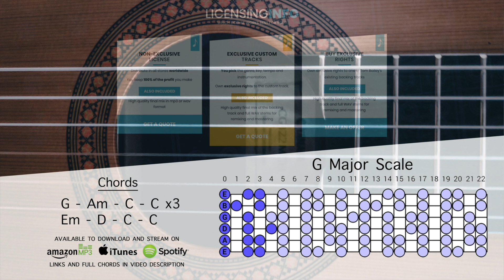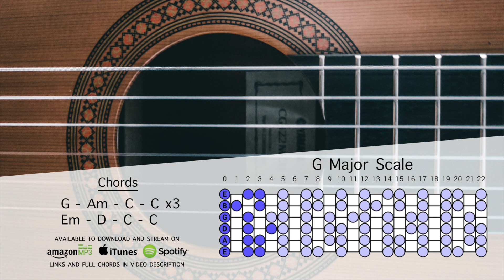Nylon Acoustic Guitar Backing Track In G Major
G major scales work great with this acoustic backing track for singers and jammers !